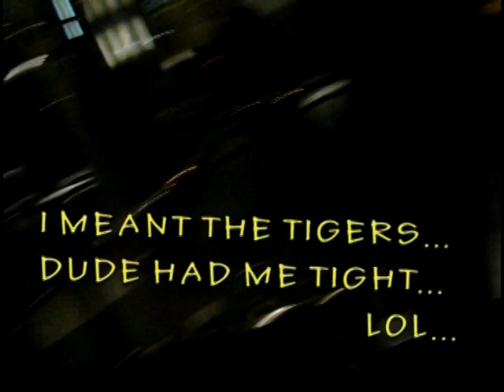KEVIN YOUKILIS VS DRU DIAMOND TV LIVE FIGHT IN NYC AFTER THE YANKEE GAME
LIVE IN NYC AT A SECRET LOCATION DRU DIAMOND TV CATCHES UP WITH THE BOSTON RED SOX AFTER THEIR GAME 1 LOSS IN NY AGAINST THE YANKEES, YOU CAN SEE THE EXPRESSIONS ON THERE FACE THEY WERE IN FOR A SWEEP.  DURING THE MOMENT I HAD A FEW WORDS FOR THE SOX KEVIN YOUKILIS, DUE TO THE FACT HE DIDN'T HAVE ANYTHING TO SAY TO THE CAMERA OR HIS FANS THE LAST 5 TIMES I SEEN HIM IN NY I FELT IT WAS TIME TO SAY SOMETHING, SO I DID AND HE DIDN'T SEEM TO LIKE IT TOO MUCH.  I'M A MAN WHO HAS MET MANY CELEBRITY'S IN MY TIME, AND IF MICHAEL JORDAN CAN TAKE A BREATH AND SAY SORRY GUY'S NOT TONIGHT, CAN'T DO IT, OR EVEN A SIMPLE NOD OF THE HEAD TO ACKNOWLEDGE OUR EXISTENCE THEN I THINK MR. YOUKILIS CAN DO THE SAME.  I'M A NY YANKEE FAN SINCE IM A KID, SO I SAW AN OPPORTUNITY AND RAN WITH IT, STAY TUNED FOR ROUND 2 OF THIS IF THE RED SOX FACE THE YANKEES IN THE PLAYOFFS.